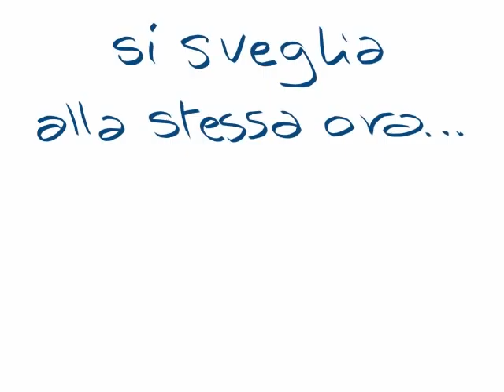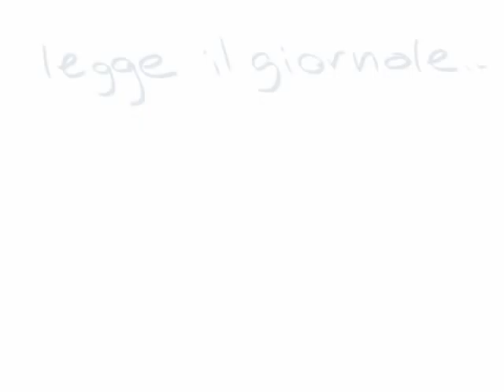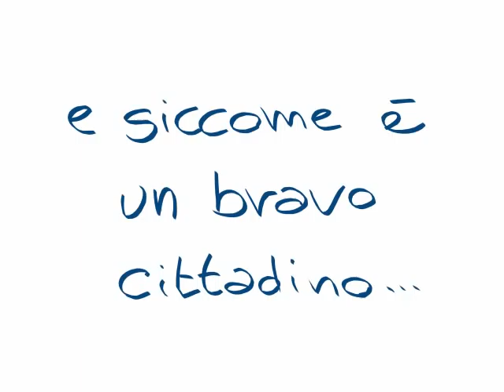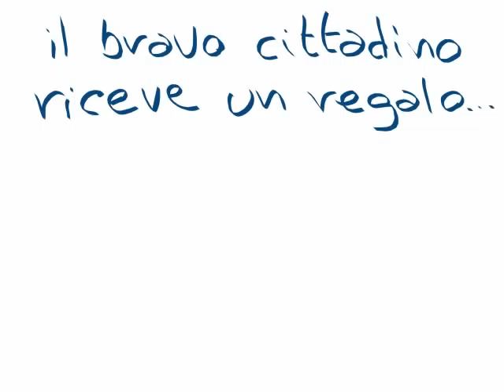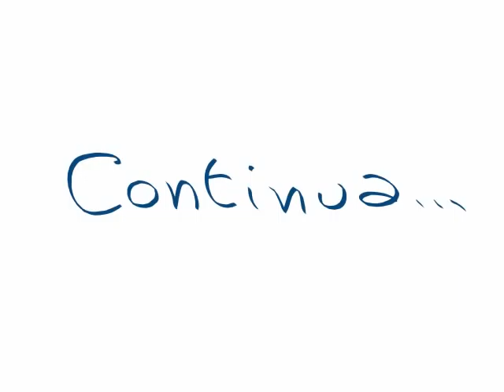IL SOVRANO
ubblicato in data 26/set/2012

C'era una volta un bravo cittadino...
Questa è una storia che potrebbe riguardarti molto da vicino. Una storia di cui tu potresti essere il protagonista.